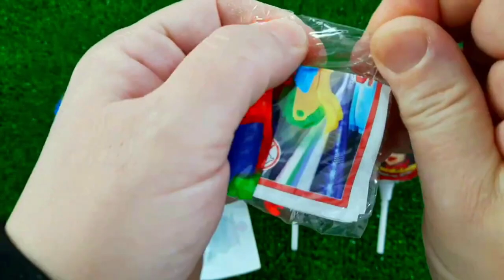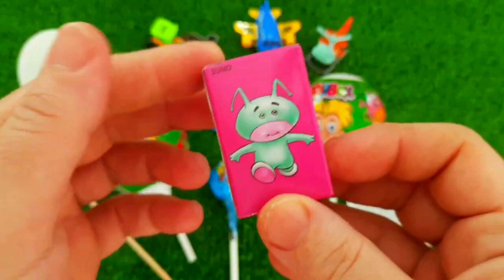Rainbow Satisfying Video | DIY How To Make Lollipop Candy Paw Patrol Fruits Cutting ASMR